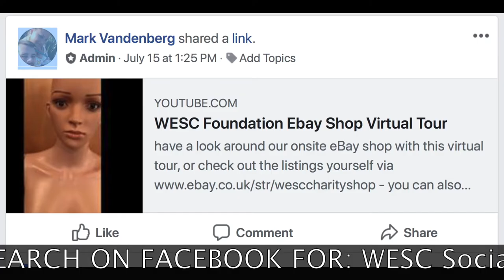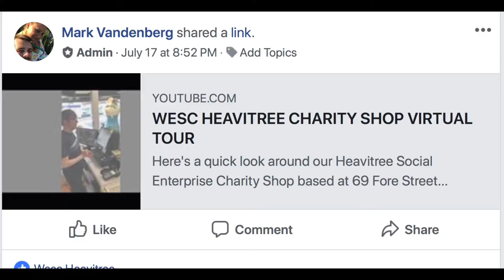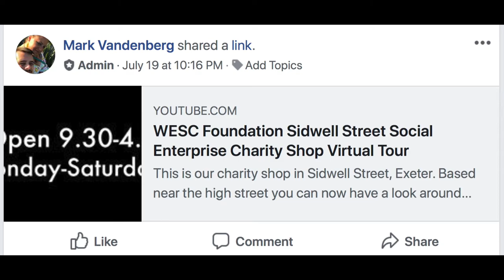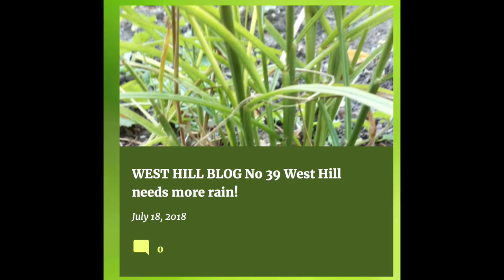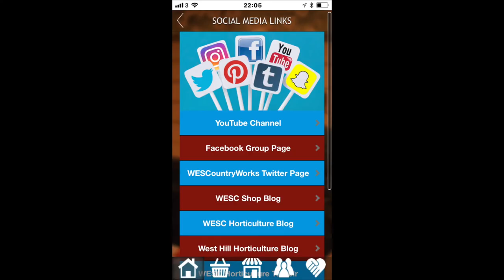WESC FOUNDATION SOCIAL ENTERPRISE VLOG - 2 - WHAT'S THE HAPS?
This is a quick monthly update on what's been happening within the social enterprise department at WESC Foundation in Exeter. It's quick paced and hopefully holds the attention